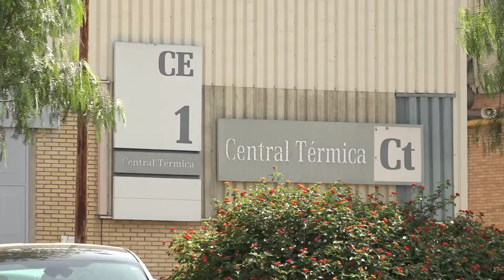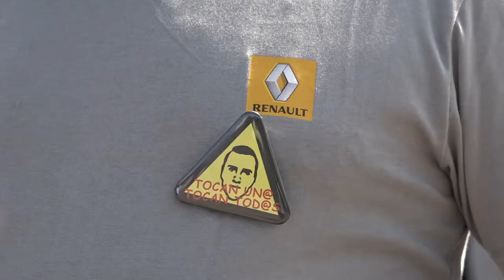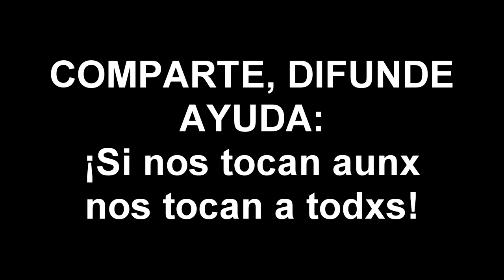Renault despide injustamente a Daviz Pérez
DavidReadmisiónYA: David Pérez, compañero de la FASA Renault en Sevilla (calle Medina y Galnares, San Jerónimo), ha sido injustamente despedido.

Bajo acusación de agresión, la empresa lo ha convertido en el chivo expiatorio perfecto: despedido sin explicaciones, sin testigos... sin garantías de ningún tipo.

Desde CGT brindamos nuestro máximo apoyo al compañero represaliado y haremos todo lo que esté en nuestras manos (y más) para que David sea readmitido.

Si nos tocan a unx, nos tocan a todxs: Hoy es David Pérez...

¿Y mañana?